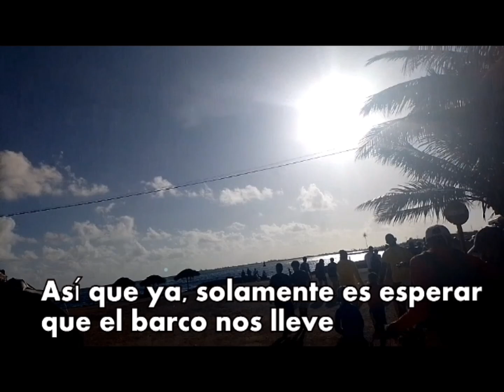¡Así son las playas en Cuba!😱🌊 Cómo disfrutan los jóvenes del verano😉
Es un gran placer para mí compartirles este hermoso viaje que hice a la playa con mis amigos❤🙏

Ser Youtuber es un sueño y hoy me puedes ayudar a cumplirlo ❤🙏